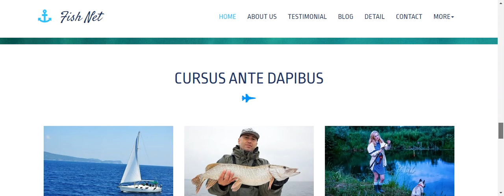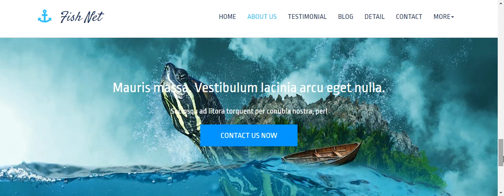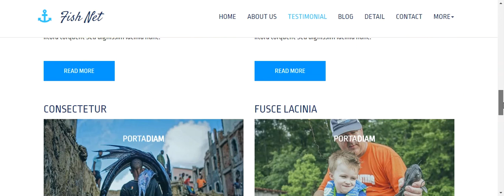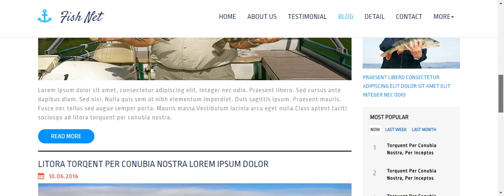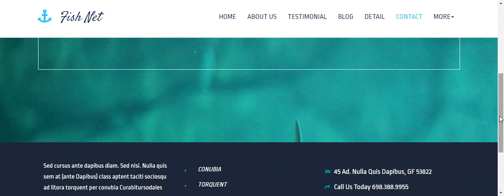Fishing HTML website template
Fishnet is an amazing bootstrap designed responsive web template for developing fishing, nature, environment and sea food category websites.